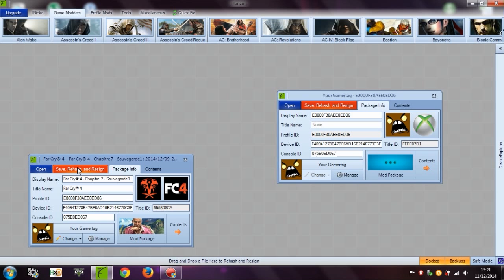How To Mod Far Cry 4 - Unlock All Achievements Easily (100% Save Game Download)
With this save you can unlock some achievements:
- The People's Champ
- Flame On!
- Shutterbug
- Misdirection
- Make It Rain
- Custom-Flitted
- Dr. Feelgood
- Well Read
- Like A Bird
- Reign Of Death
- Drive-By
- Roadkill
- Tusker